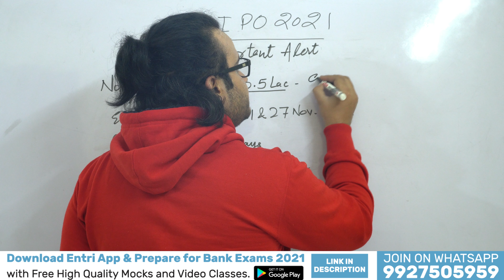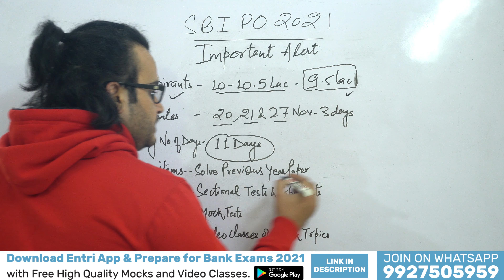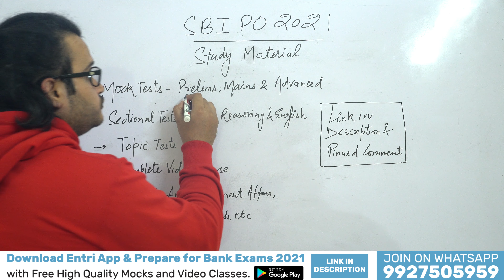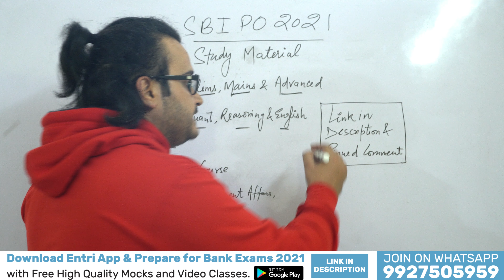IMPORTANT ALERT 🚨 FOR SBI PO 2021 CANDIDATES | SBI PO 2021 EXAM DATE | IBPS CLERK